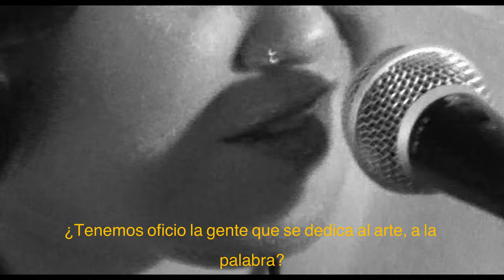POESÍA, POLÍTICA, HISTORIA, PENSAMIENTO Y SUS VÍNCULOS. Breve coversatorio en el Versódromo 2024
Leire Pastoriza, Jordi Claramonte, Lorena Acosta y Sergio Escribano conversaron durante el Versódromo de Madrid, el 14 de septiembre de 2024, sobre los vínculos entre poesía, política, historia y pensamiento.

Te animamos a continuar y fomentar el debate en los comentarios.

Para saber más, puedes seguir a Escaparate de Poesía en Instagram.

grabación y edición: Itza Mendy